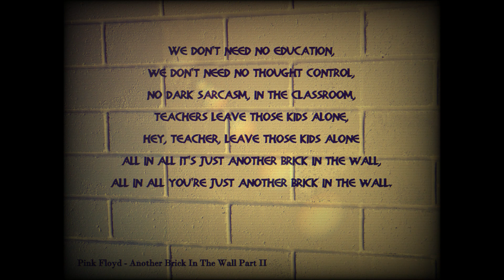Pink Floyd Another Brick in The Wall Reimagined MIX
Reimagined MIX